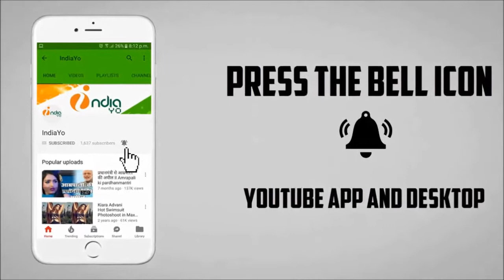100 Crore से ज्यादा की एडवांस बुकिंग। Padman Akshay Kumar - IndiaYo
100 Crore से ज्यादा की एडवांस बुकिंग। Padman Akshay Kumar - IndiaYo